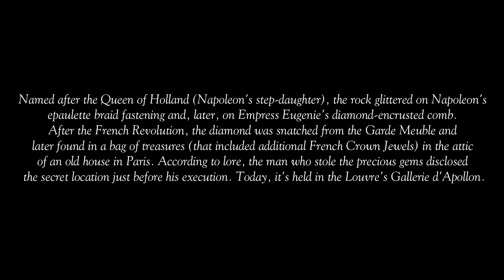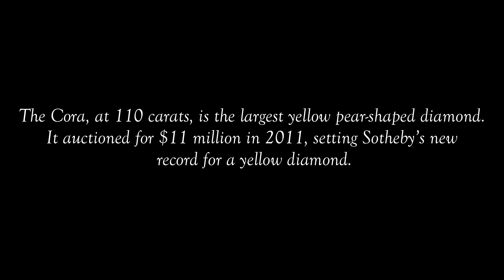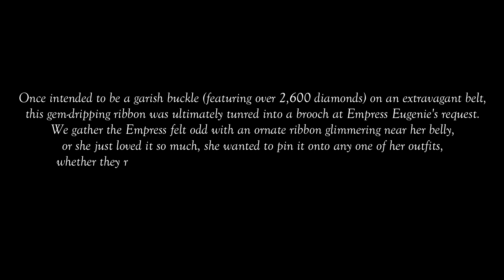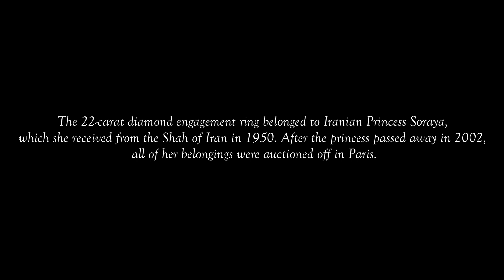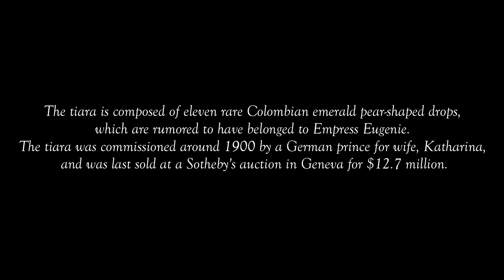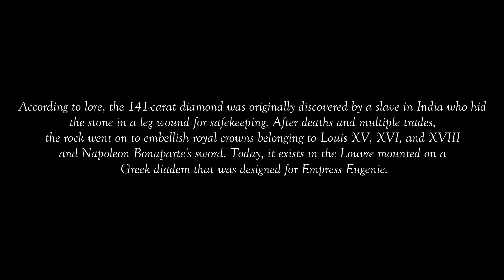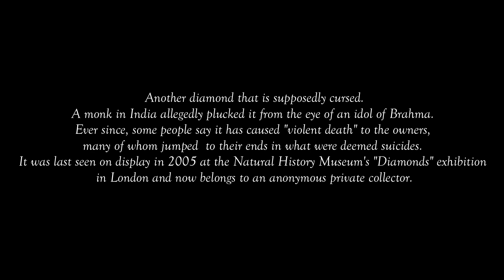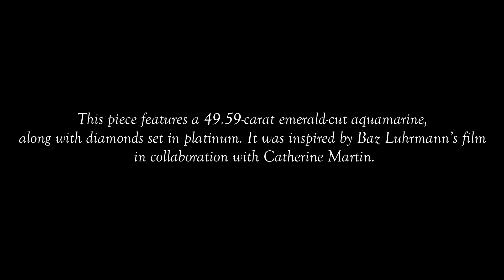Most Gorgeous Gems of All Time